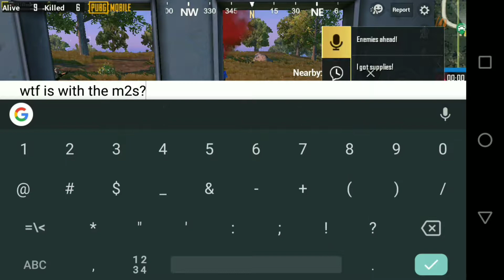NO ONE IN GEORGOPOL PUB-G MOBILE